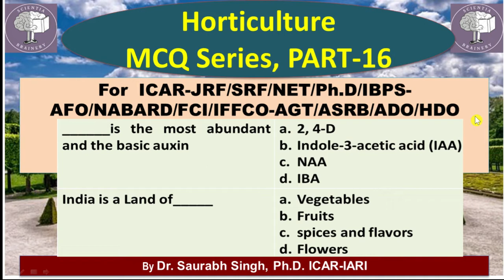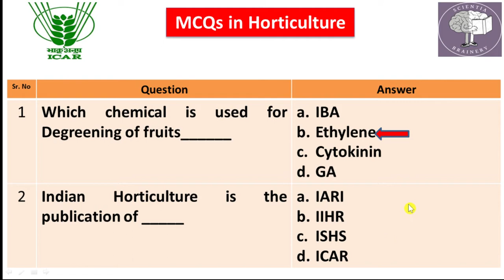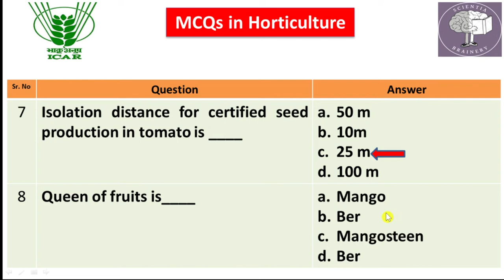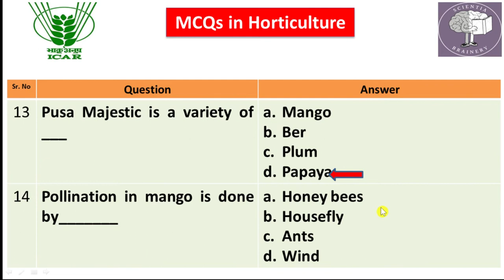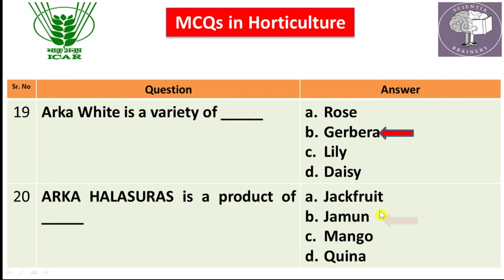MCQ Series in Horticulture (Part-16) for ICAR-JRF/SRF/NET/IBPS-AFO/NABARD/ADO/ADH/HDO Exams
HDO/ADH
MCQs Series in Horticulture (Part-15) Based on Previous Year Question Papers of ICAR-JRF/SRF (2005 to 2021). Important for ICAR-JRF/SRF/NET Exams, IBPS-AFO/AO Exams, State PSC-HDO/ADO/ADA/ADH Exams
NABARD Exams.
Top 50 MCQ in Horticulture for ICAR JRF/SRF/NET